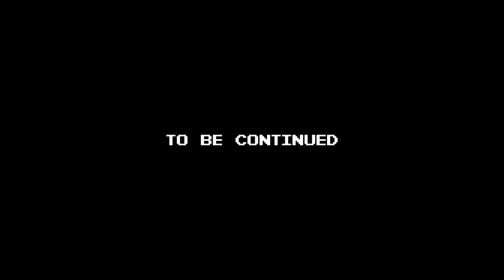THE LEGEND OF ZELDA: TEARS OF THE KINGDOM - Part 10 Hyrule Field Skyview Tower